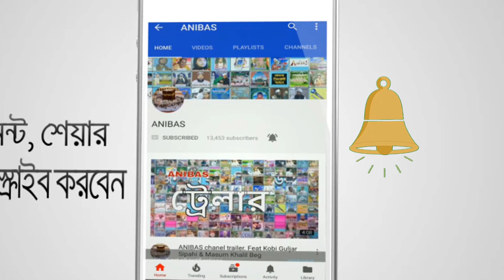এই মিছে দুনিয়াই তুমি থাকবে কত দিন islamic gojol শিল্পী মুফতি হোসাইন সাহেব সেহারা বাজার মাদ্রাসা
নতুন গজল  বক্তাঃ মুফতি হোসাইন সাহেব কন্টাক নাম্বা - 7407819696

 new gojol by Eid Agomon shilpigoshthi

Kashiful lisan Shilpigoshthi: Abbus Mirza gojol, Shahidullah Mirza and team members;
Tamaddun shilpi: Ramiz Raja sangeet, Saiaaz Hossain, Abdullah and their team
rahman anibas ramajan ramajan naat gojol
হোসাইন সাহেব
হিফজুল কোরআন রোজার মাসের জন্য শুনার